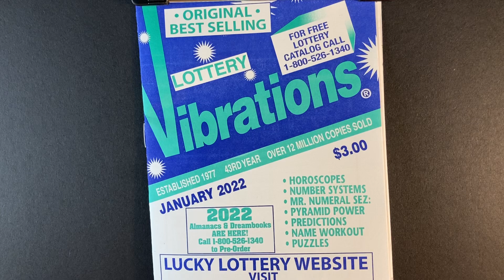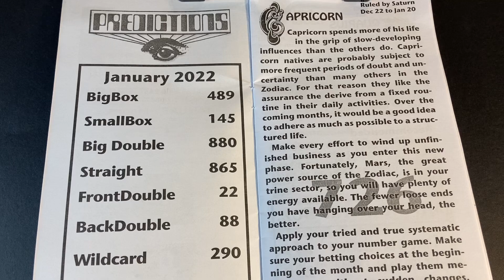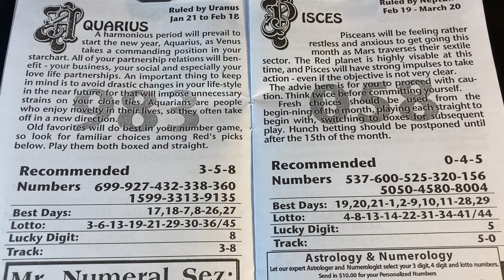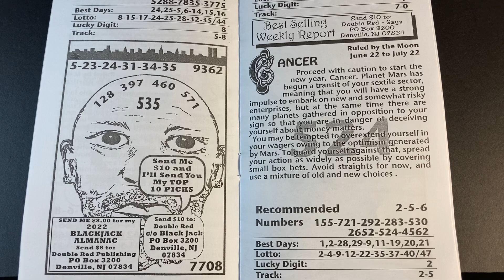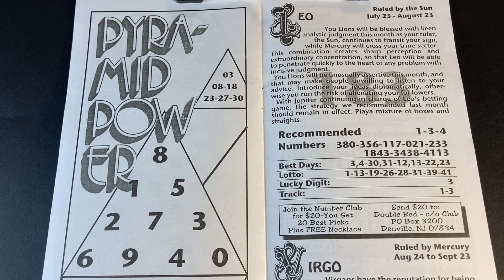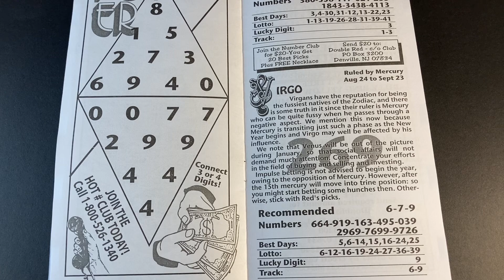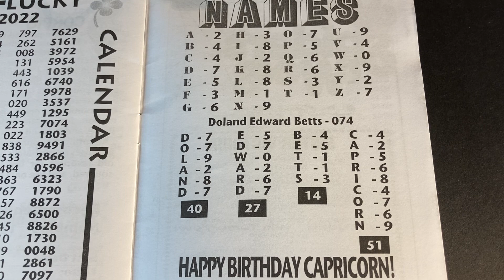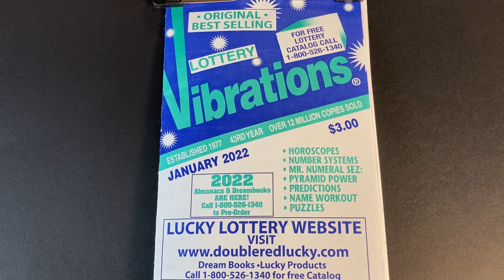LOTTERY VIBRATIONS January 2022 pick 3 and pick 4 lottery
Lottery Vibrations pick 3 and pick 4 numbers plus lucky horoscope numbers for January 2022